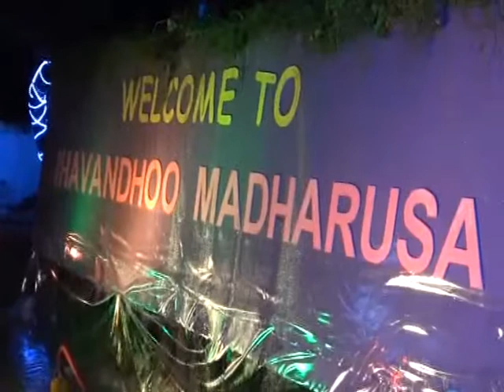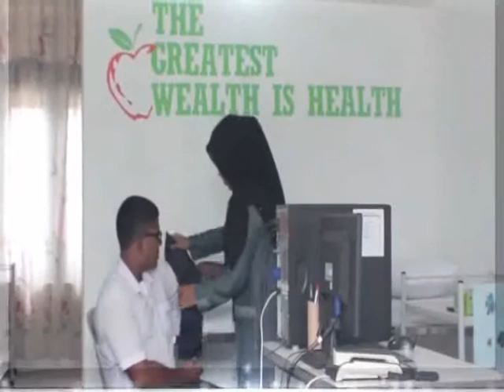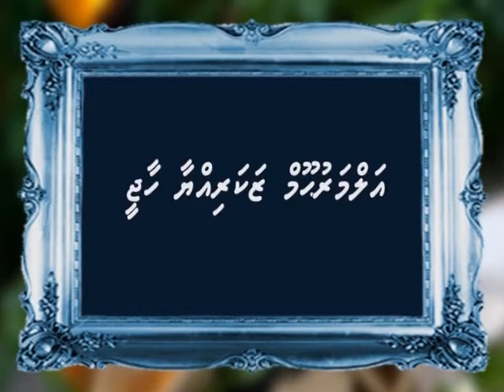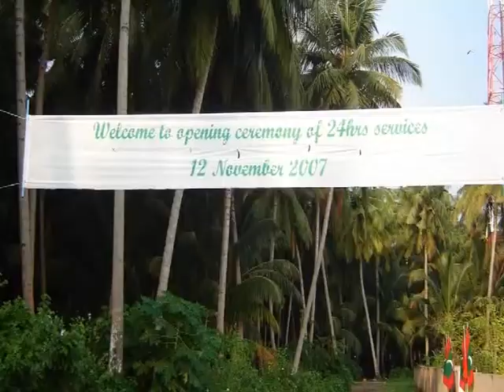Ihavandhoo ge thaareehug therein... (part 2)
ނޯޓް: މިއީ އެމް. އެން. ޑީ. އެފް އިން އިހަވަންދޫގައި ހިންގި ސަރޓިފިކެޓް 3 އިން މަލްޓިމީޑިއާ އެންޑް ވެބްޑިޒައިން ކޯހުގައި ކިޔެވި ސްޓާފް ބެޗުގެ ދަރިވަރުންގެ ފައިނަލް ޕްރޮޖެކްޓުގެ ގޮތުގައި ތައްޔާރުކޮށްފައިވާ މަސައްކަތެކެވެ. މި ރިޕޯޓު އެކުލައިވާލާފައިވަނީ އިހަވަންދޫގެ އިސްރަށްވެހިންނާއި، ތާރީޚީ ގޮތުން އިހަވަންދޫއާ ބެހޭގޮތުން ލިޔެވިފައިވާ ގިނަ ފޮތްފޮތާއި، އިހަވަންދޫގެ މުއައްސަސާތަކުން ހޯދުނުގެ މައުލޫމާތުތަކުގެ އަލީގައެވެ. ރި÷ޕޯޓް އެކުލަވައިލާފައިވަނީ އެކޯހުގެ ދަރިވަރުން އެއްކުރި މައުލޫމާތުތަކުގެ އަލީގައި، އެ ކޯހުގެ ދަރިވަރުން ކަމަށްވާ، ފަތުޙުﷲ އަޙްމަދު، މުޙައްމަދު އަބުދުއްޞަމަދު، މަރިޔަމް އަހްލާމް، މަރިޔަމް ހުމޭސާ، ހައްވާ މާޖިދާ އެވެ.